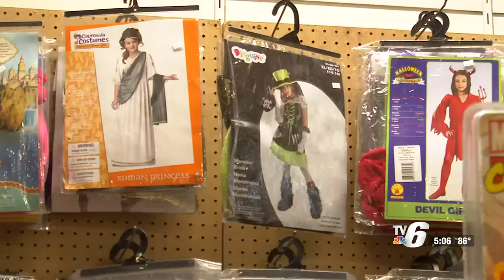Marquette Township’s Halloween Superstores offers retirement sale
Halloween Superstores is open from 11 a.m. until 7 p.m. Mondays through Fridays, 11 a.m. until 6 p.m. on Saturdays, and 11 a.m. until 5 p.m. on Sundays.